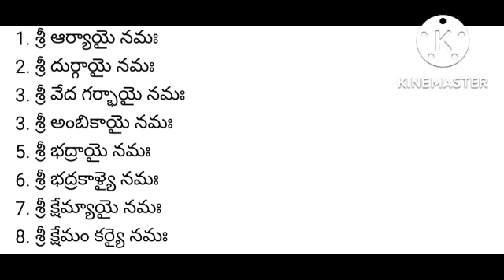different names of goddess Durga for daily chanting